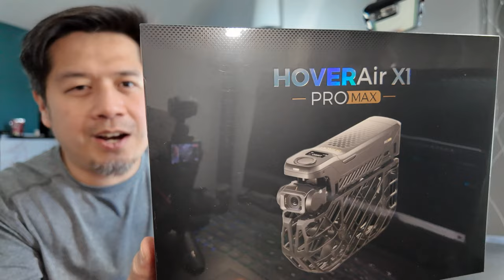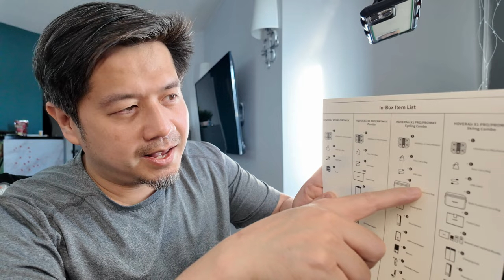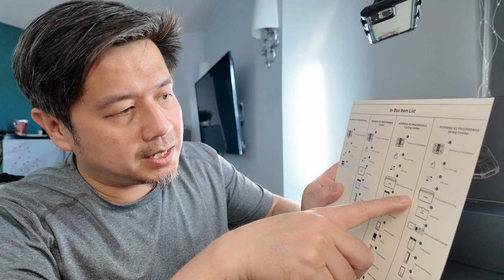Sama Kayo, Unbox Natin Ang Unang 8K Drone Sa Mundo | Buhay Canada